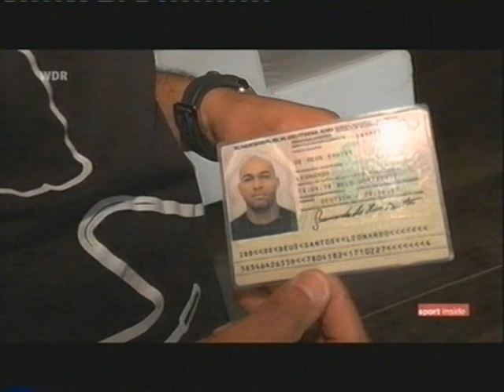Borussia Dortmund ! Dede, der deutsche Brasilianer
Ole Dede !